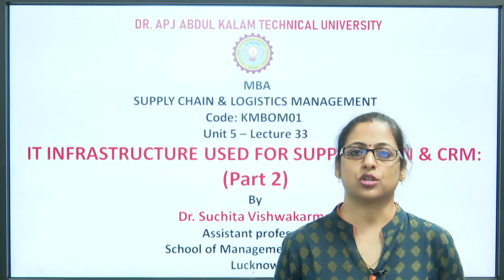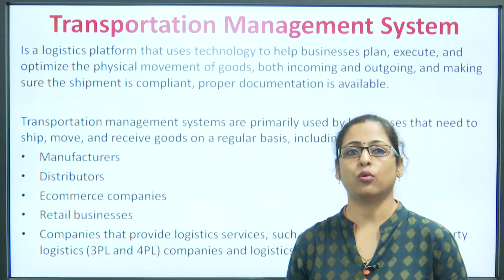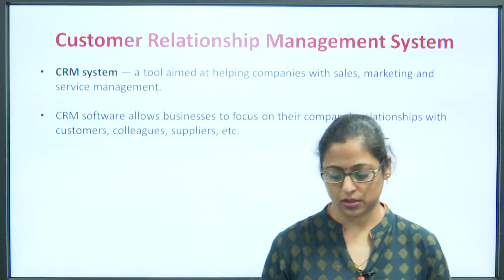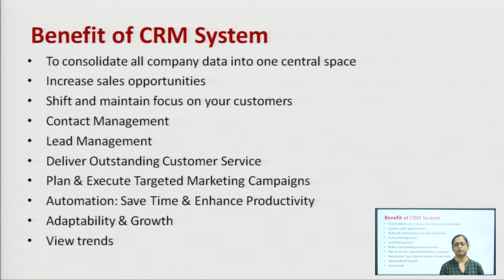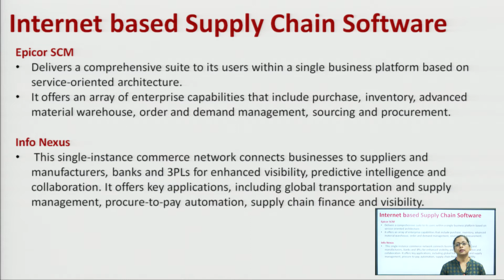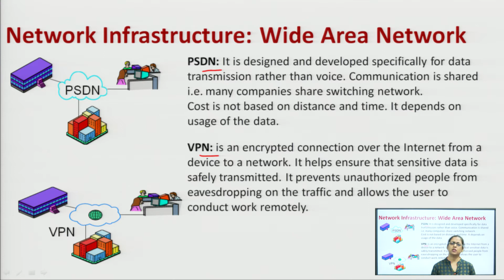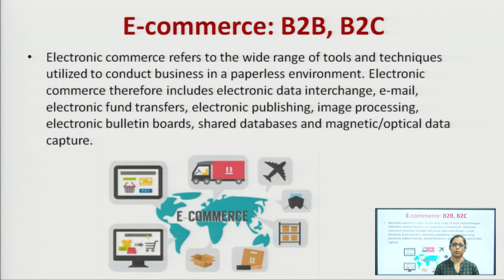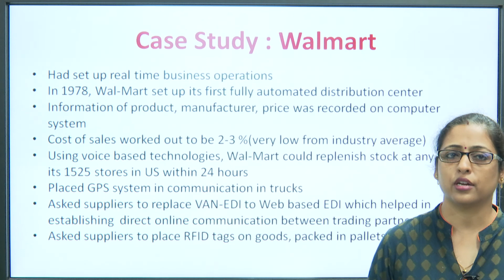Supply Chain & Logistics Management | IT Infrastructure Used For Supply Chain & CRM Part-2 | AKTU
Supply Chain & Logistics Management |  IT Infrastructure Used For Supply Chain & CRM Part-2  |